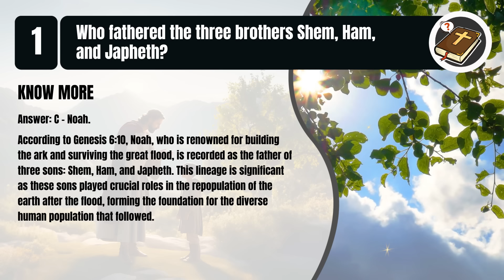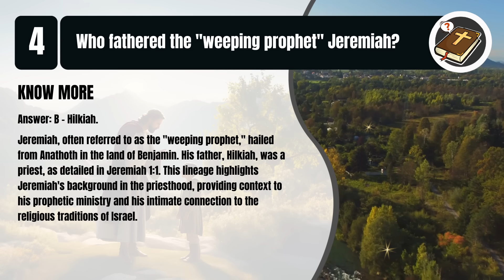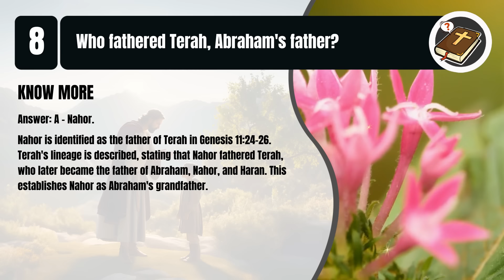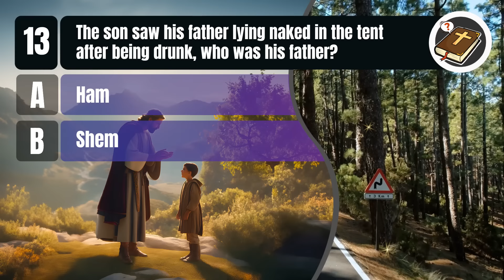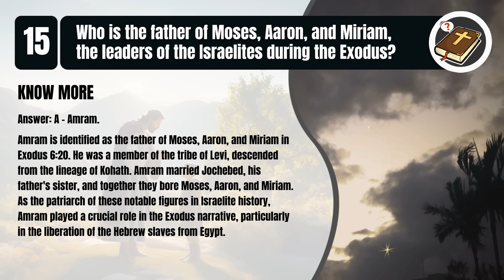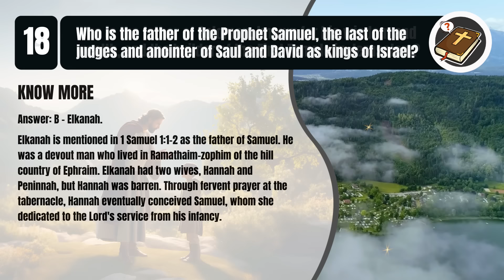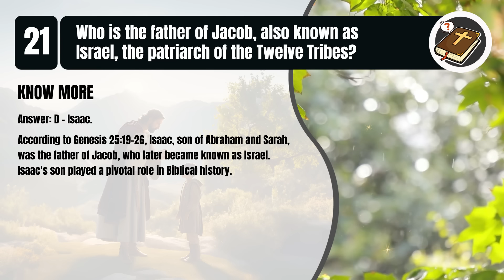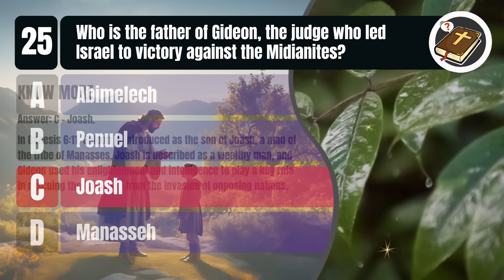25 Bible Questions - Who Is This Father? | Test Your Bible Knowledge | The Bible Quiz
Hi there, Bible enthusiasts! 📖 Explore your knowledge of the Bible with 25 thought-provoking questions in 'Who Is This Father?' Dive into the depths of scripture as you test your understanding of key figures and stories. Challenge yourself and discover more about the teachings and characters within the Bible.
Get ready to embark on a journey of spiritual enlightenment and growth! 🙌